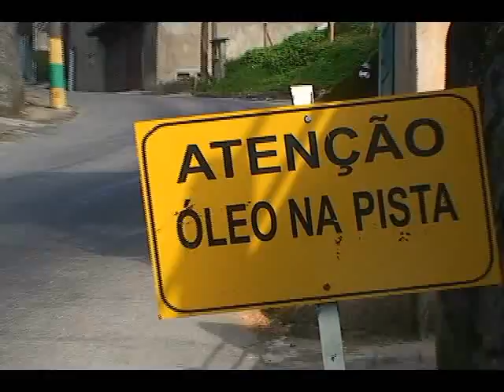oleo na pista 10 09 WMV V9